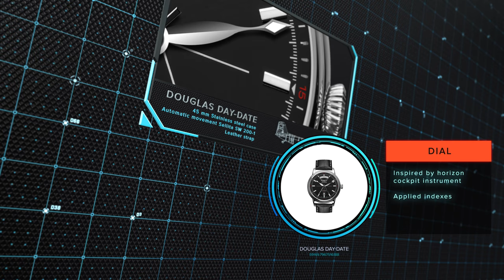Aviator Douglas Day-Date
The Douglas model line pays homage to the famous American passenger aircraft. It was the Douglas DC-3, which revolutionized air transport in the 1930s and 1940s and was universally recognized as the greatest airplane of its time.

Inspired by the modernity and streamlined elegance of the Douglas airplane, Aviator created the model that combines art-deco style with subtle echoes of the pocket watch design. The classical round case, elegant hands and numerals: all these attributes are the result of the graceful evolution of pocket watches. With its curved wire lugs, the watch fits any wrist perfectly. Powered by an automatic ETA movement, it produces a delicate ticking sound that would calm even the most anxious passenger. The Douglas model is available in various dial colours, providing gentlemen with a wide choice of essential suit accessories. This watch is the perfect item, to transport you back to the era of early civil aviation, making you feel like a pilot or a wealthy passenger of a DC-3 transcontinental flight.